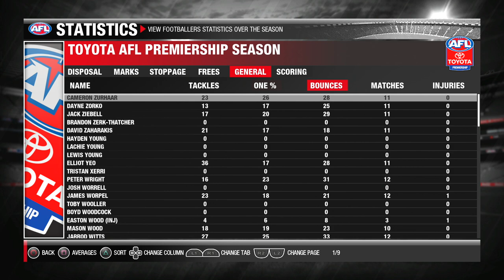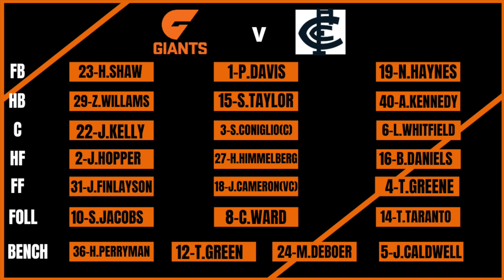100 Point Win? (Round 12) - AFL Evolution 2: MyCoach Season 2 #13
The Giants have struggled to win in Melbourne this year can they turn it around? The march to the top 8 starts now.